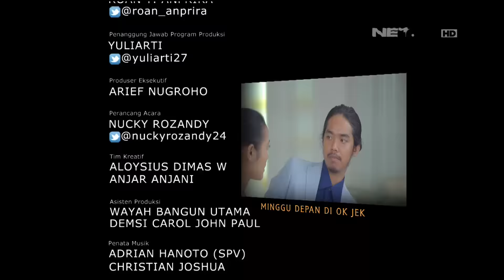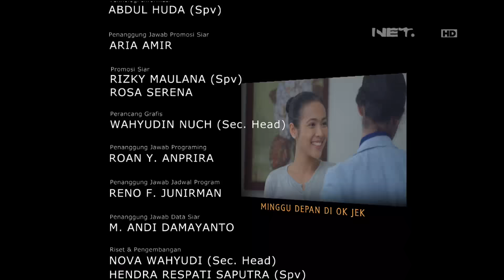OKJEK - Episode 70 - 1 April 2016 - Part 3/3